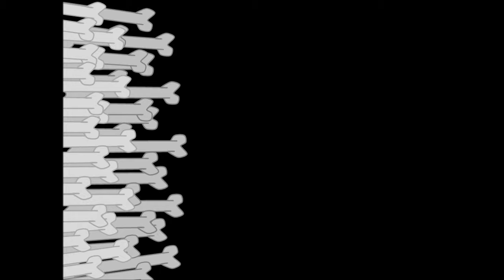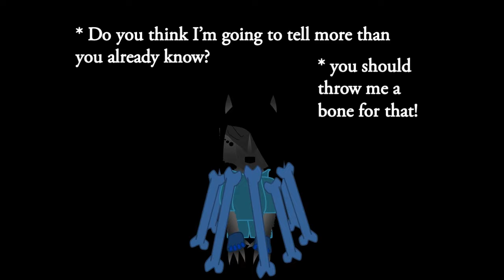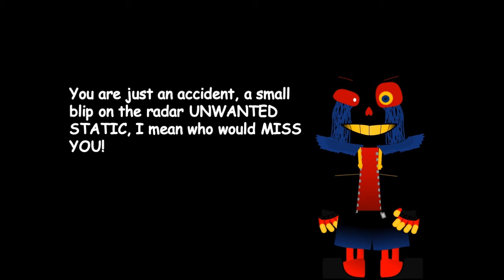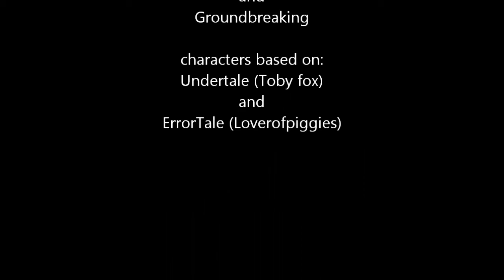Timeline 2.5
again some minor changes and probably the last you will see of this monstrosity.